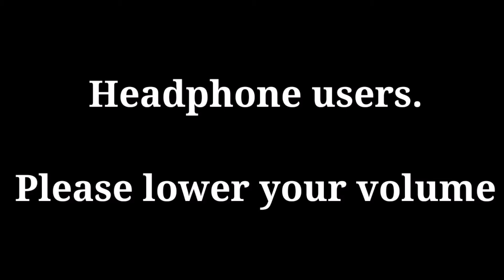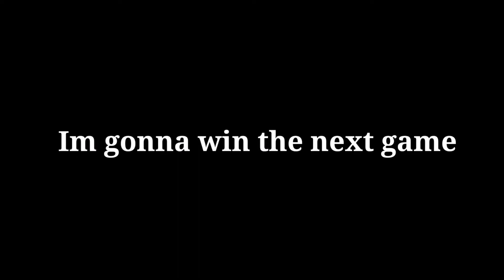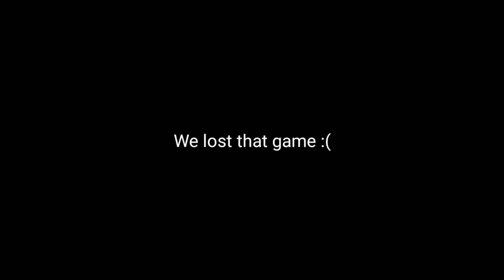Golds In Nutshell | Rocket League